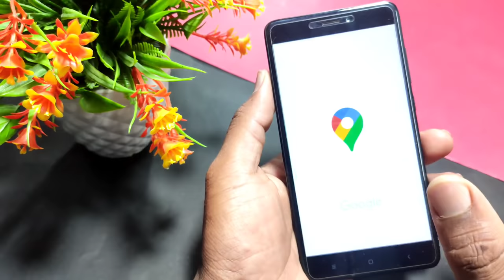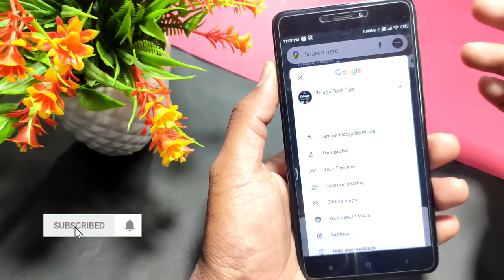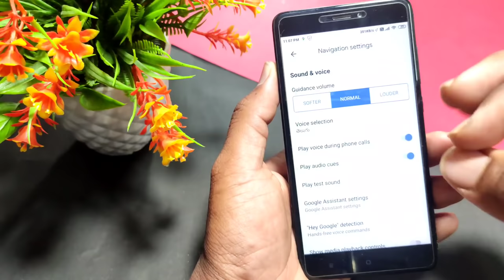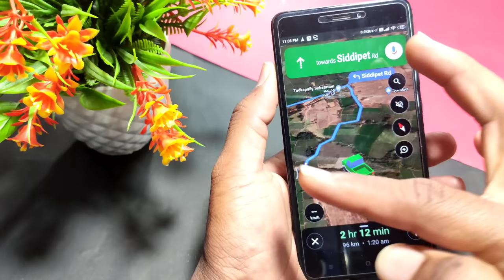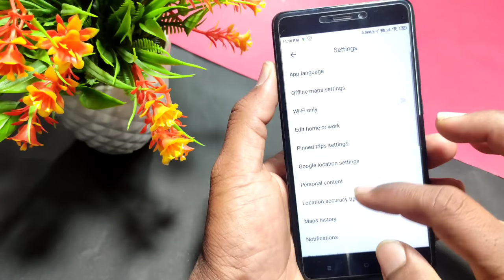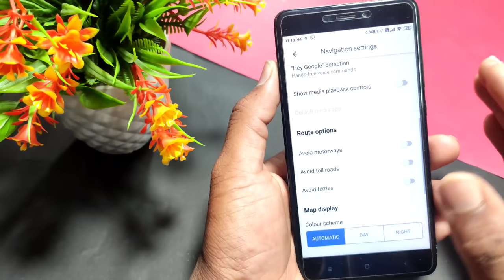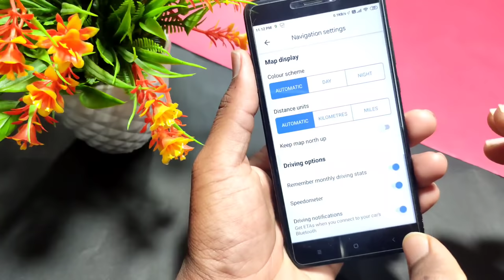మీ Phone లో Google Maps App ఉంటే వెంటనే ఈ 4 Settings చేసుకోండి | Telugu tech pro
Hi friends this is naveen you are watching Telugu tech pro youtube channel మీ Phone లో Google Maps App ఉంటే వెంటనే ఈ 4 Settings చేసుకోండి | Telugu tech pro

Topics Covered :
 - google maps
 - google maps tips
 - google maps tips and tricks
 - google maps settings
 - google maps all settings
 - google maps features
 - google maps hidden features
 - google maps offline
 - setting google maps
 - google maps street view
 - google maps app
 - google maps speedometer
 - google maps location sharing
 - google maps tips & tricks

Gadgets i'm using :

1. mic

2. road wire less mic

3. camera

4. stand

5. lights

6. laptop

7. mobile stands